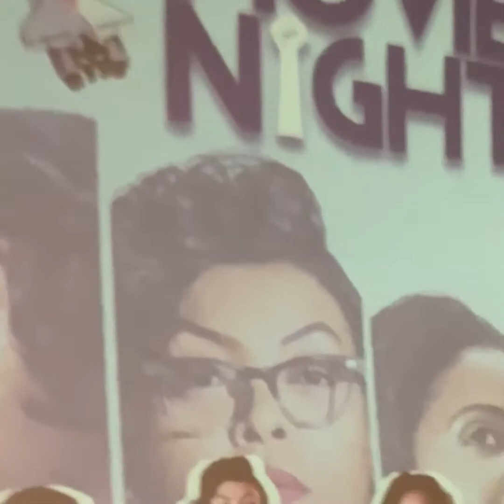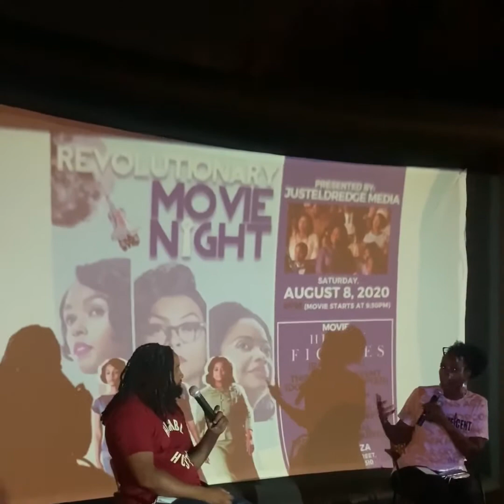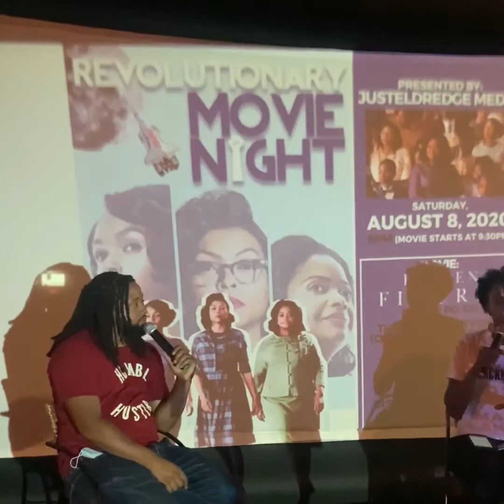Revolutionary Movie Night: Portia Bruner Interview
Portia Bruner speaks about the parallels that can be drown from the past to current times with women in the workplace. This week we were watching Hidden Figures.